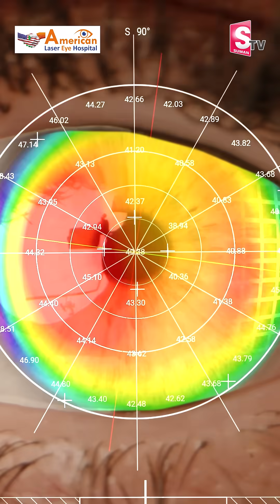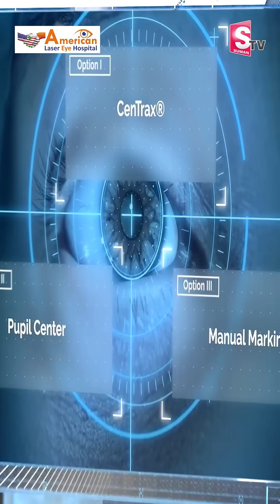American Laser Eye Hospital | AI Technology for Precise & Painless Eye Surgery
SumanTV Vijayawada is one of the leading News channels which the delivers National and International And Regional News Streaming 24/7.